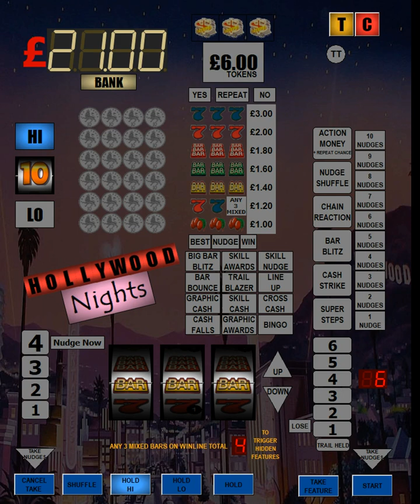JPM Hollywood Nights £6 Token JP 20p play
This is JPMs Hollywood Nights Machine on £6 Token JP and 20p.

This is a machine that i don't ever remember seeing in the arcades near me in the day, but lets give this a spin and see what its like to play.